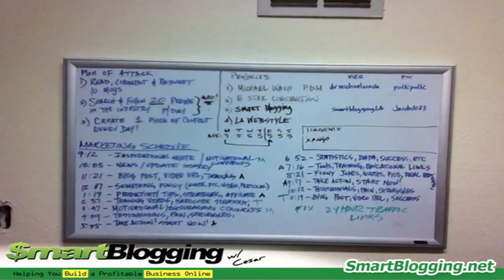MLSP Testimonial - Cesar Torres: Why I Joined My Lead System Pro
So much is going on in the community that I can't even begin to tell you how much value it has brought to my business in terms of both website traffic and lead generation. All as a result of being actively involved in MLSP.

Before coming on board the team in the MLSP community I found myself alone in my entrepreneurial pursuit and it was a really hard at times to keep myself focused on what I needed to do. If you haven't already realized, WORKING ALONE IS HARD WORK! and the community at MLSP, has literally come together in such a way that we're building a HUGE business together.

The beautiful thing about it is that it's REAL! it literally feels like we're a family. We are coming together, asking and answering each others questions, motivating each other and best of all HELPING EACH OTHER succeed! We don't focus our attention on how much money we make, we focus primarily on helping each other out, which is EXACTLY what YOU NEED when you're trying to build a profitable business.

We share our pains, our struggles, our visions and we strategize our marketing to help us get there. That's what's real about our team in the MLSP Community. You will meet a group of hard working, action taking, people who want to take you by the hand to teach you everything they know...and that includes myself!

If you're truly understand the POWER behind what I'm telling you right now, I want to know! Call me, Skype me and share your thoughts about it with me. If you're not sure, call me anyways! I guarantee, you will not regret this!

Like I said, if you want to talk call me right now at: (if I don't pick up rightaway leave me a message, I'll call you right back)

Look forward to meeting you!

Cheers!

-Cesar Torres